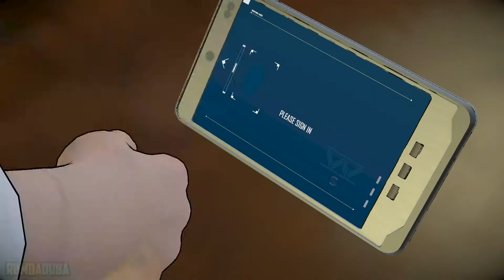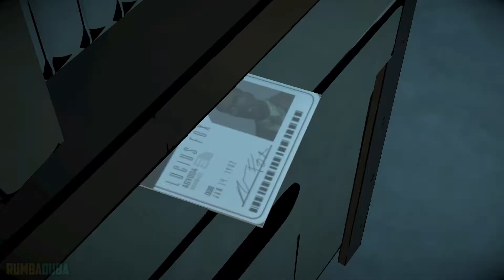Batman The Telltale Series S2 Episode Two "The Pact" Part 4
Batman: The Telltale Series Season 2 The Enemy Within Episode 2 - Part 4 "The Pact"